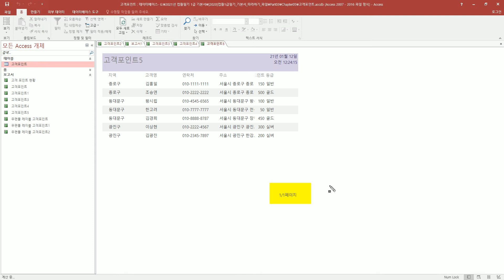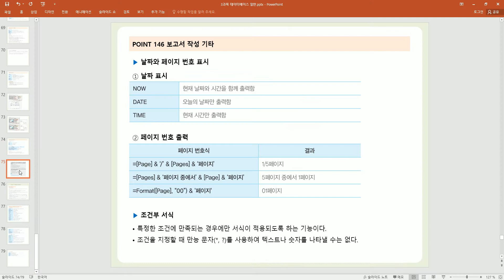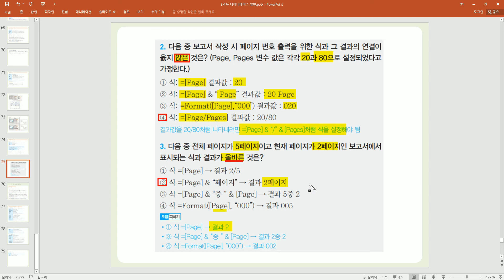[컴활1급필기] Point 146 보고서 작성 기타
이 동영상은 [이기적 컴퓨터활용능력 1급 최신문제집] 도서 내용을 바탕으로 제작되었습니다.